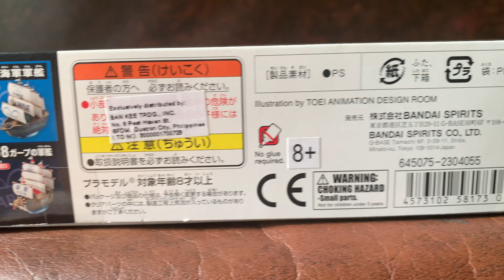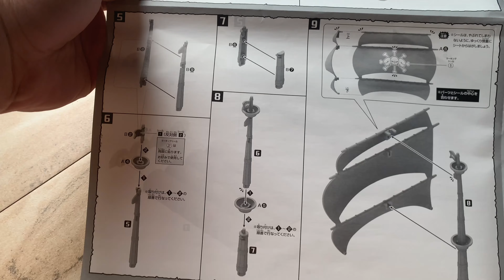Blackbeard's Pirate Ship Unboxing & Building | Bandai Hobby One Piece Grand Ship Collection No. 11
Marshall D. Teach aka Blackbeard's Pirate Ship in the Bandai Hobby One Piece Grand Ship Collection No. 11

Marshal D. Teach's Pirate ship is a fitting vessel for the band of misfits and criminals that make up the Blackbeard Pirates.

In what some would consider a departure from the other ship designs in the GSC, Marshall D. Teach's Pirate "Ship" is getting its own release! It features painless tool-free assembly and comes with water effect parts as a display base, so you have a great little addition to your collection once it's complete!

Prior to the time-skip, the Blackbeard Pirates utilized a giant raft for a ship.

The raft is made up of gigantic trees possibly wound together. Around the sides of the raft are gunports. A large mast is posted in the middle, bearing the flag of the Blackbeard Pirates and three sails. Another sail is placed at the stern of the raft, behind the main sails. The other means of propulsion, other than the wind, seems to be that the crew uses paddles or oars to move the raft along. Jesus Burgess and surprisingly Doc Q were seen paddling.

The raft was first seen in the Jaya Arc, when the Blackbeard Pirates were chasing after the Straw Hat Pirates. It was broken up by the Knock Up Stream. The raft was eventually repaired by either them or someone else, but they used a stolen Marine ship to sail to Impel Down, as opposed to their own ship.

After the war, the ship was nearly broken down, due to the extremely large giant, Sanjuan Wolf. Because of this, the Blackbeard Pirates were trying to exchange the prisoner Jewelry Bonney for a Marine battleship; Shiryu commented that it was foolishly impractical for the crew to travel through the New World with the raft alone, but Burgess claimed that they were rather attached to the raft. They were, however, surprised by Admiral Akainu's arrival and fled. Since the exchange did not take place, it can be assumed that they used the raft to flee from the Marines.

After the time-skip, they have gained a signature ship called the Saber of Xebec. They have obtained numerous ships, as each of the Ten Titanic Captains have command over a ship. Currently two ships have been seen, and they now resemble actual battleships, although they have a large log on each side, which resemble the original raft.